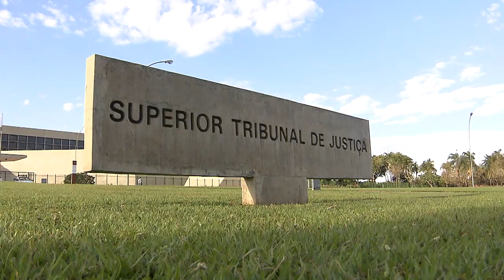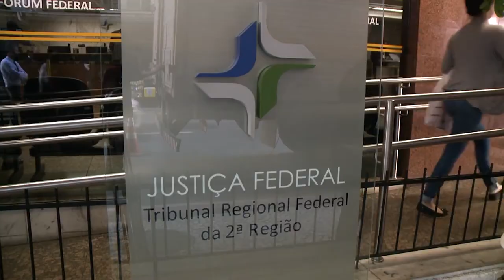Justiça não pode determinar nomeação de candidato sem existência de cargo vago 14.10.21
​​Para a Primeira Turma do Superior Tribunal de Justiça (STJ), não cabe ao Poder Judiciário determinar a nomeação de candidatos para provimento de cargo efetivo quando não houver cargos vagos. "Tal postura equivaleria à criação de cargos públicos por decisão judicial, o que, evidentemente, violaria expressa previsão legal, constante do artigo 3º, parágrafo único, do Regime Jurídico dos Servidores Federais – Lei 8.112/1990 –, que estabelece que os cargos públicos são criados por lei", declarou o ministro Sérgio Kukina.